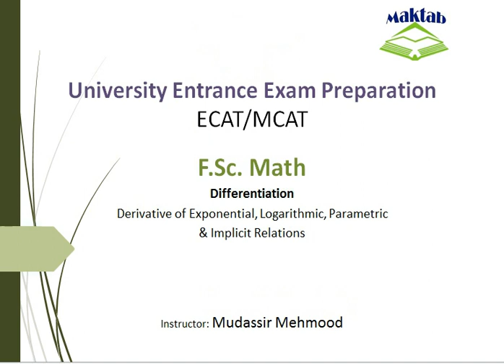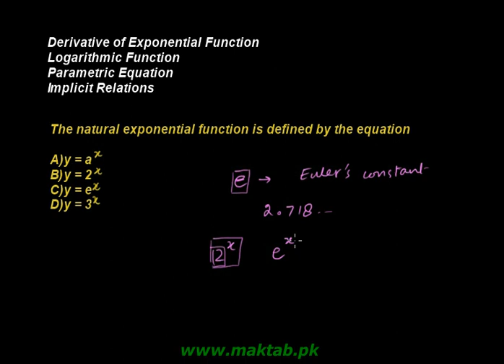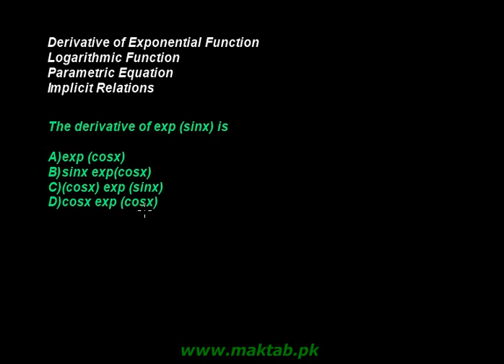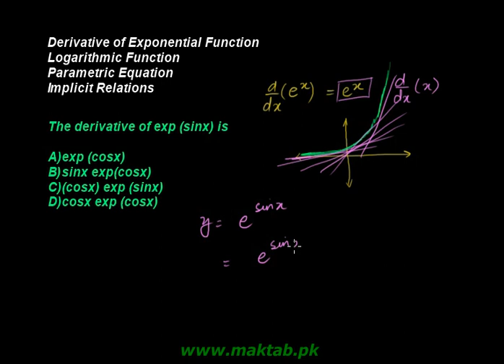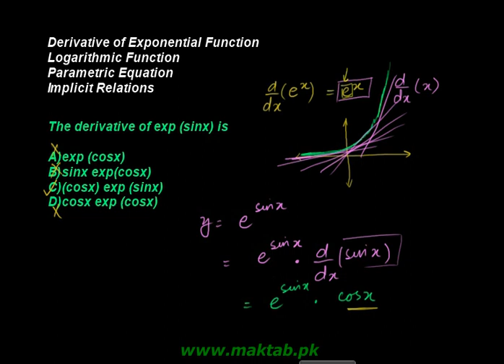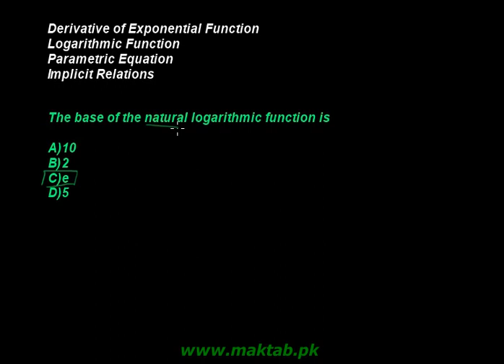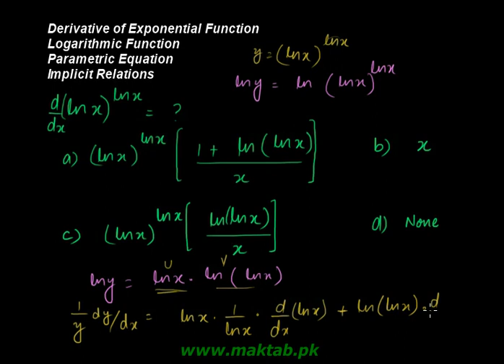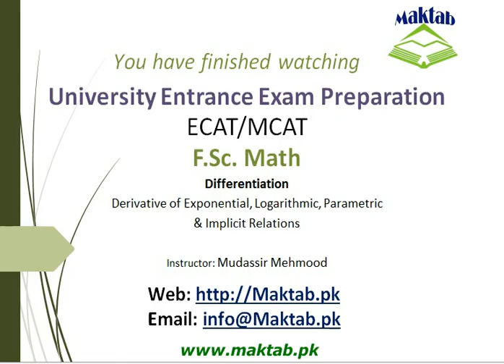ECAT F Sc Math LEC 3: Differentiation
This video lecture covers:  Differentiation. It further discusses derivative of exponential, logarithmic, parametric and implicit relations. This video lecture facilitates preparation of F.Sc. Math for Engineering Entry Test (ECAT) and for exam preparation. Find more E-Learning material and educational video lectures in Urdu at Maktab.pk. These videos are free to use for promotional and commercial purpose by keeping the credits to Maktab. c